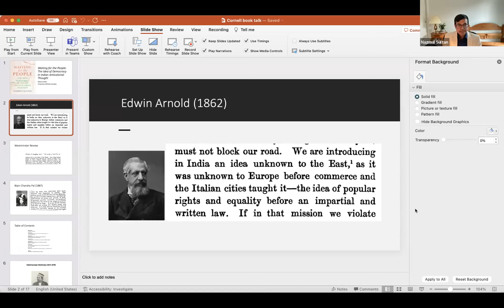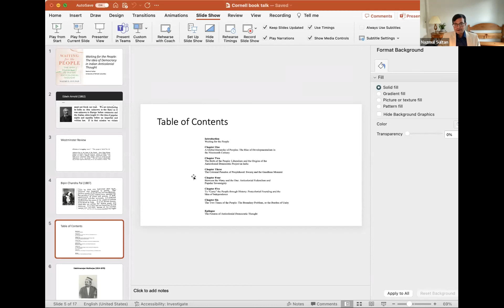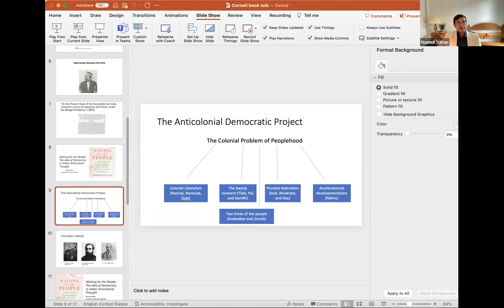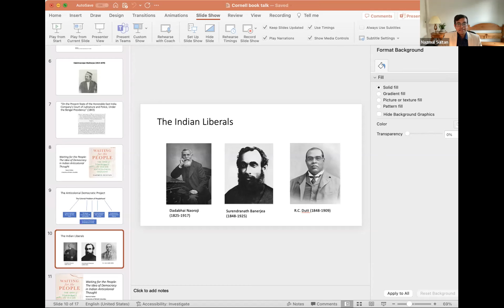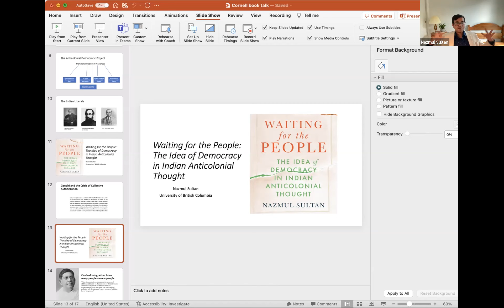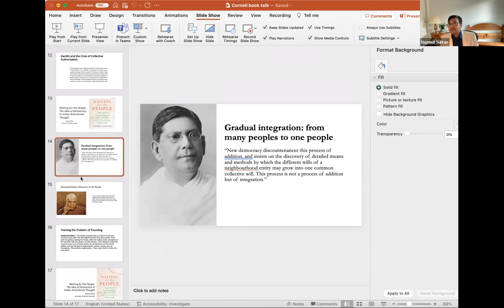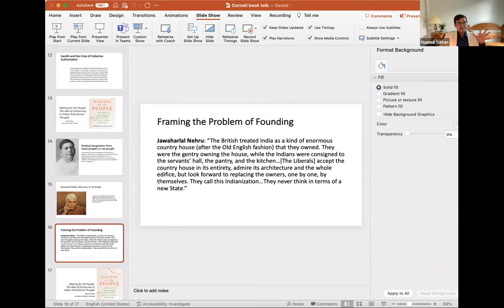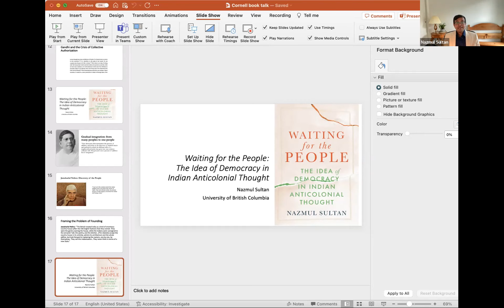Waiting for the People: The Idea of Democracy in Indian Anticolonial Thought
It is now widely accepted that the age of decolonization was also a turning point in the history of democracy, as the vast majority of the non-European world replaced imperial rule with democratic republics. Although this fact is taken for granted, scholarly attention so far has been focused on the nationalist aspiration of anticolonial movements and their contesting visions of self-determination. In the moment of its global conquest, democracy, it may seem, was an afterthought—or, at best, a logical corollary—for anticolonial thinkers preoccupied with overcoming empire.

Focusing on colonial India and departing from the standard narratives of anticolonialism, Nazmul Sultan argues that democracy was neither a given ideal waiting to be claimed nor reducible to the concerns of territorial sovereignty. Nazmul suggests that the problem of peoplehood sat at the heart of the monumental clash between the British Empire and the Indian anticolonial movement, inspiring in the process a rethinking of the meaning of democracy for the colonial world. He will also reflect on the place of the anticolonial moment in the global history of democratic thought.